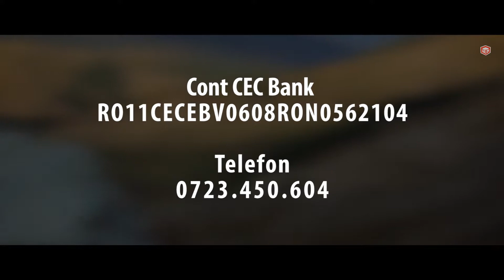Promo tabara COMPA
Pentru cei interesați, mai jos găsiți câteva detalii organizatorice:

Tabăra va începe marți, 31 iulie, ora 15:00, cu instalarea corturilor (deschiderea oficială fiind la ora 20:00) şi se va încheia duminică, 5 august, în jurul prânzului. Prima masă servită va fi cina de marți seara, (ora 19:00) iar ultima – micul dejun de duminică.

Prețul taberei este de 200 de lei și include taxa de participare și masa pentru toată perioada. Cei care se vor înscrie până în data de 10 iulie vor beneficia de o reducere de 20 de lei. Primele patru persoane înscrise vor beneficia de o reducere de 20% (40 lei) din costul taberei. Sunt considerați înscriși cei care vor achita un avans de 100 de lei în contul CEC Bank RO11CECEBV0608RON0562104 (titular cont Stan-Rus Ionel Gavril), cu mențiunea ”pentru tabăra companionilor”, iar apoi trimit un SMS la numărul de telefon 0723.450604 în care menţionează numele, vârsta, localitatea, pachetul ales (A sau B – vezi mai jos) și cuantumul sumei plătite prin bancă. Data limită pentru înscrieri este 24 iulie.
Iată pachetele de participare:

Pachetul A
200 lei – taxa de participare, cazare la cort, masă (180 de lei până pe 10 iulie)

Pachetul B
70 lei – Taxa de participare, cazare la cort, intrari la obiective turistice, intrări, transport + masa de prânz în cursul ”zilei turistice” (Atenţie, nu există reducere pentru această opţiune!)

Nu uita să aduci tacâmuri, o farfurie și o cană. De asemenea asigură-te că ai cort, sau loc în cortul unui prieten (dacă ești băiat), sau a unei prietene (dacă ești fată) :)). Noaptea este răcoare, așa că fie ai un sac de dormit foarte bun, fie haine călduroase.

Important! Fiecare participant trebuie să aducă adeverinţă de la medicul de familie!!!

PERIOADA DE ÎNSCRIERE SE ÎNCHEIE ÎN DATA DE 24 IULIE 2018!